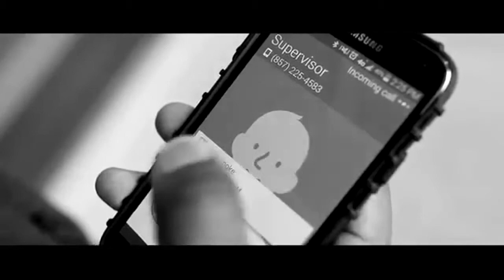VcamTv - @IamLatrellJames - The Button Official Video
Conscious Rap,

The lyrics, titles, contents or its characters and entities are fictional. Any likeness to actual persons, either living or dead, is strictly coincidental.